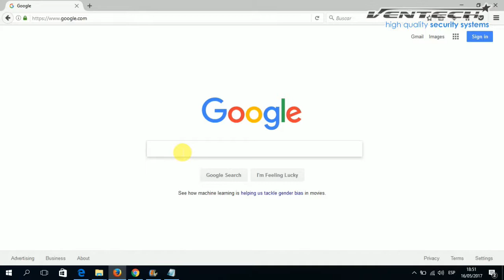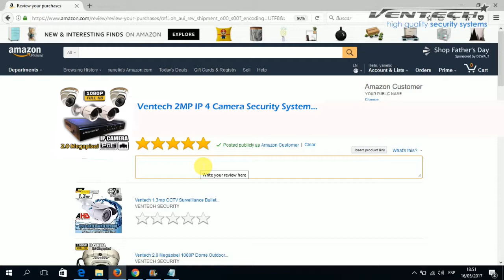NVR 2.0 Ventech (como grabar y ver playback) SPANISH VERSION